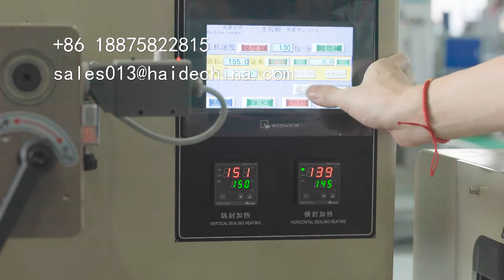130 bags/min single spoon automatic packing machine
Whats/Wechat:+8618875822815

Hello dear Friend,If you are interested in such kind machine and you want to know more details about such kind machine,please send to me.
1. Touch screen, convenient adjustment 2. PLC controller, accurate calculation 3. Photoelectric detection, great precision 4. The length is automatic detected and set, without manual 5. speed is 100-130 units/min we are specialized in the automatic packing machines for plastic (paper) cup/bowl, drinking straws, a set of tableware including napkin(automatically fold) ,plastic knife/fork/spoon, and other hotel and plastic suppliers. We have been winning a great reputation as selling the product to more than 30 domestic provinces and to over 10 oversea districts and areas such as America, Japan, Turkey ,Portugal,Greece,chile,Thailand, Pakistan , India , Malaysia, Russia, South-America ,South-Africa etc. We warmly welcome customers at home and abroad to visit our factory.